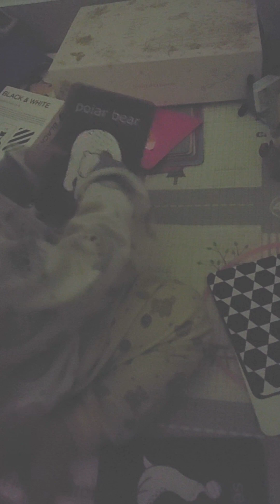13 month old baby development | Activities